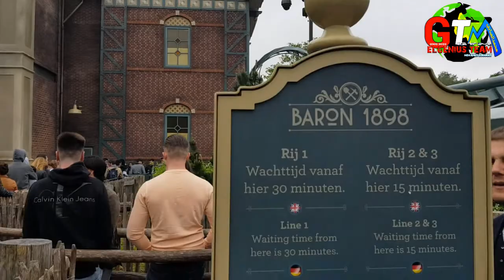Efteling Park THeme The Netherlands